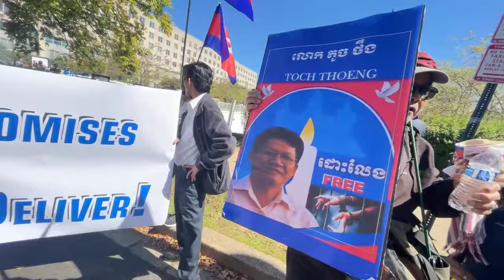បាតុកម្មរបស់ពលរដខ្មែរក្នុងរដ្ឋធានីវ៉ាសុីនតុន No CLV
-បាតុកម្មរបស់ពលរដខ្មែរក្នុងរដ្ឋធានីវ៉ាសុីនតុន-No CLV/Cambodian protest in Washington-No CLV
Please help to express your opinion according to your thoughts. Your comments are an encouragement to us, the producers of content that reflect the real society in Cambodia .., Thank you for your support, and wish you a happy life.
Khmer-New-Events
កំពូលអ្នក​វិភាគនយោបាយខ្មែរ
ការវិភាគស្ថាន​ការណ៍​នយោបាយកម្ពុជា

Analysis of Cambodian Political Situation-ការវិភាគស្ថាន​ការណ៍​នយោបាយកម្ពុជា
Analysis-ការវិភាគ
analyst-អ្នក​វិភាគ

Analysis-ការវិភាគ
analyst-អ្នក​វិភាគ